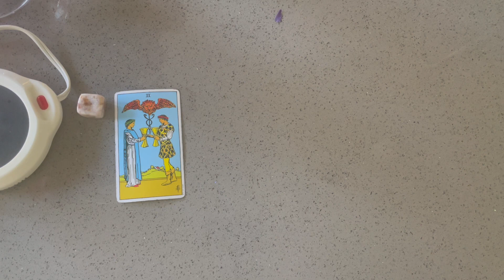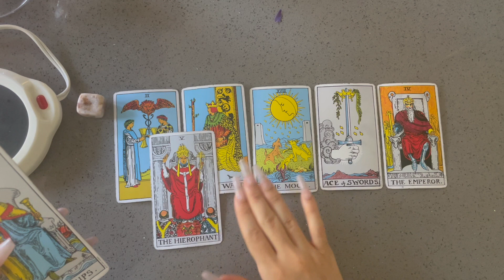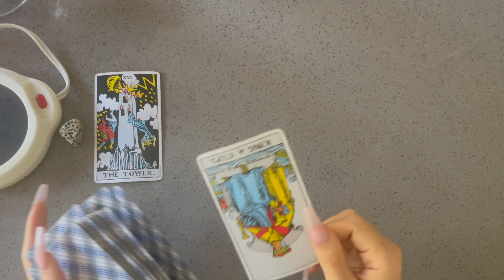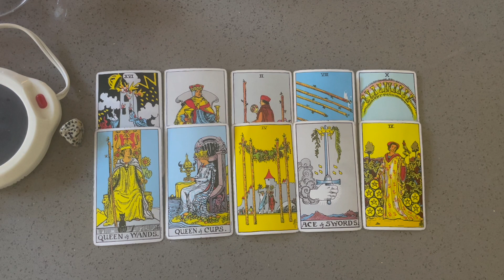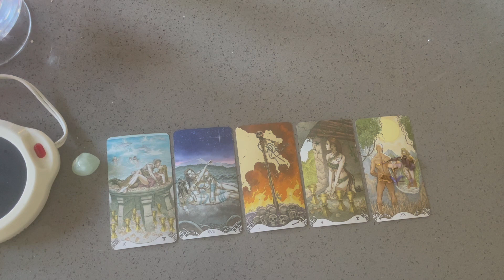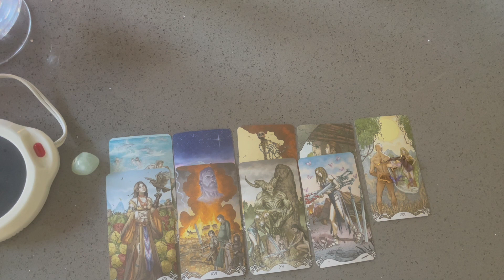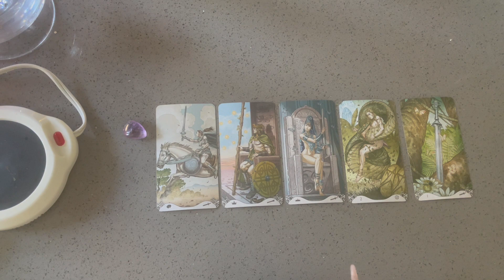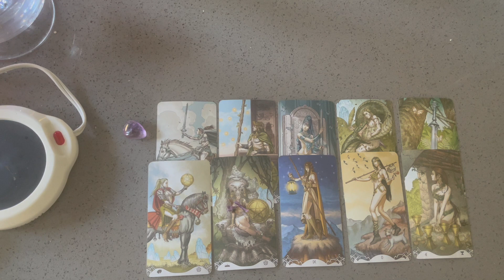🥰 WHAT DO THEY TELL THEIR FRIENDS? 🧚🏻‍♀️ PICK A CARD 🫠😩💕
*make sure you keep up with our community tab*

*trigger warning* *general reading* *im not a doctor*

🧚‍♀️🧚‍♀️ timestamps: 🧚🏼‍♂️🧚🏼‍♂️🧚🏼‍♂️
*loud shuffling warning*

1) 00:32

2) 10:12

2) 20:58

3) 34:00

amazon wishlist ⬇️